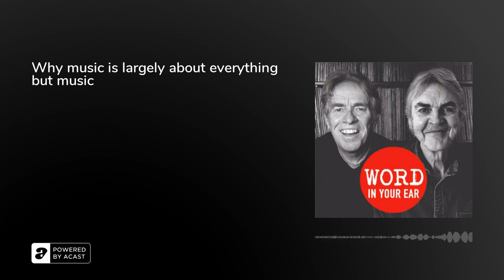Word Podcast 456: Why music is largely about everything but music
Topics off the leash this week include …

The Talent v Charisma pie chart you can apply to any act.

“Double-concentrated Liam” versus “diluted Noel”, an update on the Oasis land-grab.

A second helping of the “Pete Doherty swaps crack for Camembert” story.

Liverpool taxi-driver, 25, claims to have never heard of the Rolling Stones: could this be possible?

Pop stars infinitely older (or younger) than you imagined.

Learning to speak fluent tabloid – “the Here Comes The Sun hit-makers”, “the Paint It Black chart-busters” etc …

Marc Bolan is a “thin” concept. Bolan + Pies/Booze doesn’t work.

Plus Petula Clark, Andy Summers, Japan, Michael Owen and Toni Basil.

Tickets for Word In The Park in London on June 18th